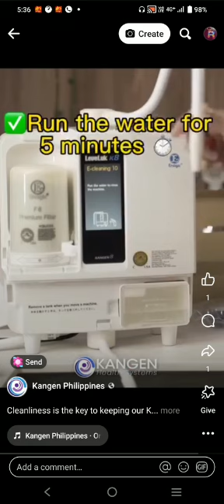Ecleaning of Kangen Water Medical Equipment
Video from pkSingh Safety